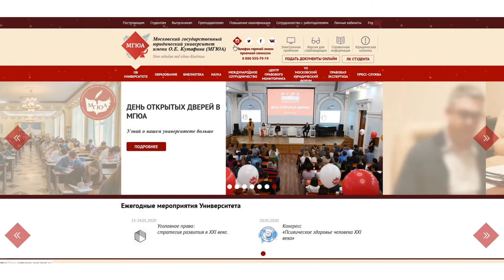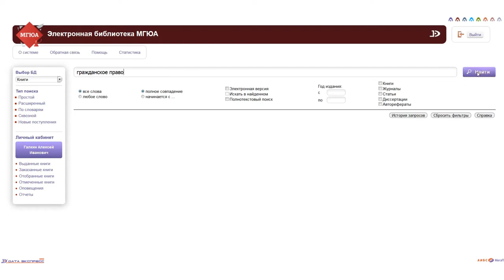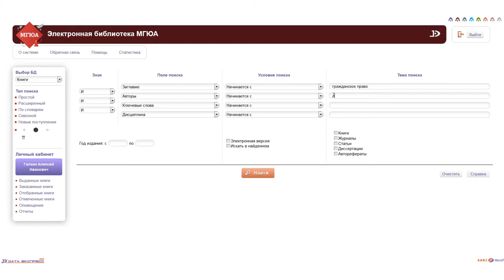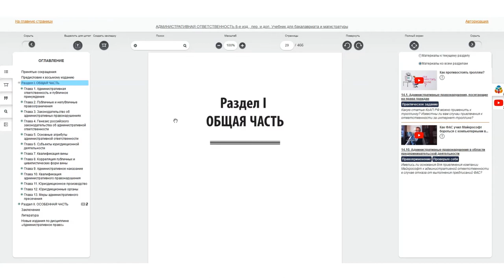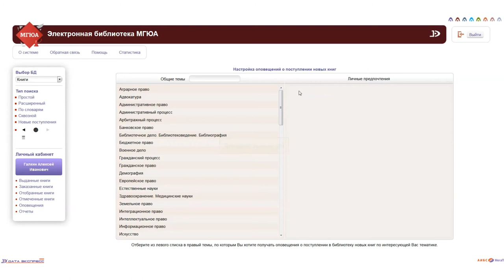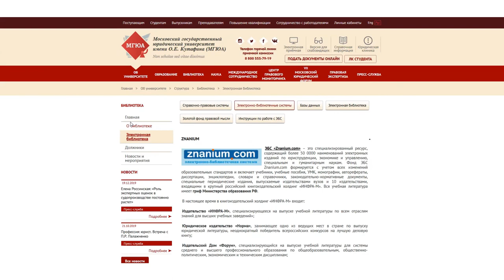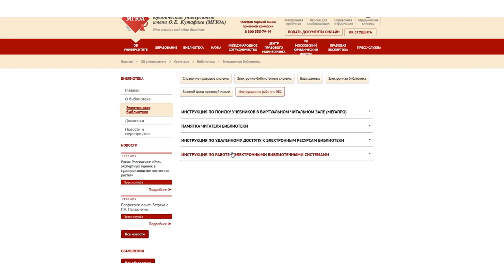Навигация по электронным ресурсам Библиотеки МГЮА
* Электронные библиотечные системы
* Базы данных
* Справочно-правовые системы
* Электронный каталог